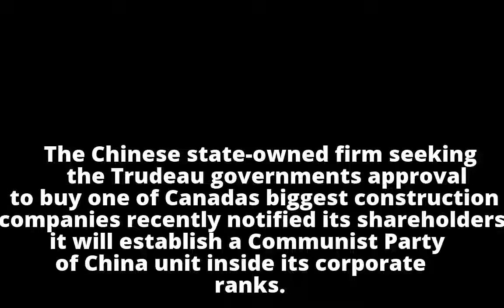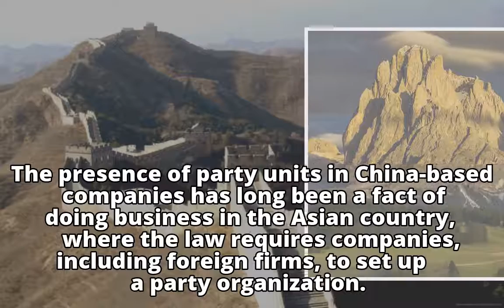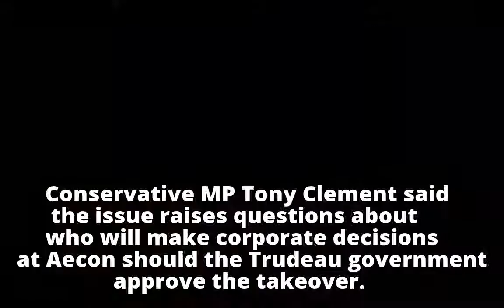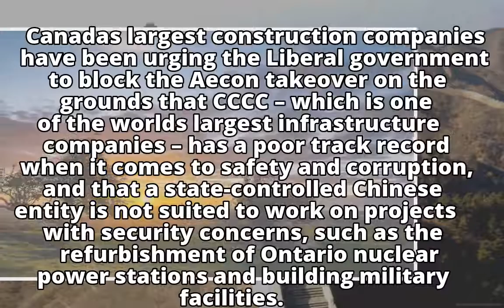China’s state-owned Aecon buyer to install Communist Party unit